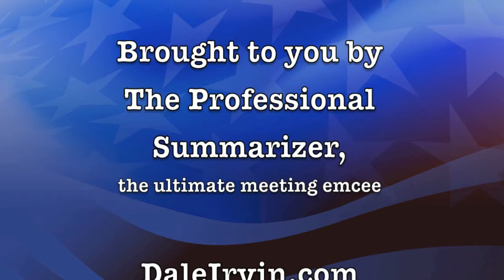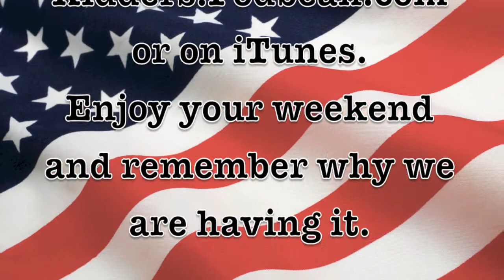Dale Irvin's Friday Funnies - May 26, 2017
This week we meet a couple with 19 kids, expecting the 20th; a man without a wiener who got a new one attached, but it's got a slight drawback; and a beer pipeline in Germany